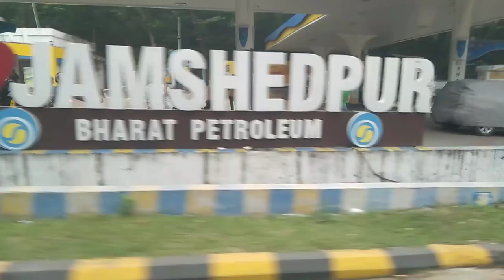Govindpur to Tinplate Travel Vlog |@anandvlogs2917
Govindpur to Tinplate Travel Vlog ||